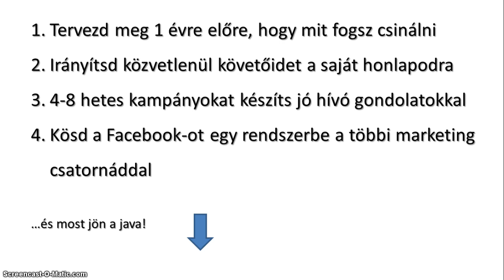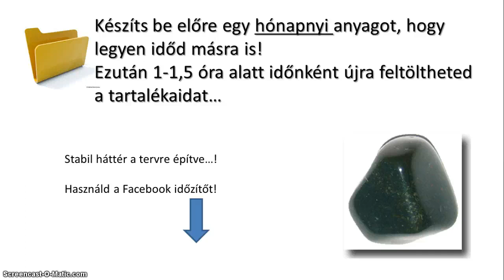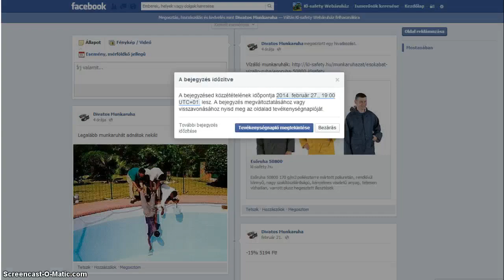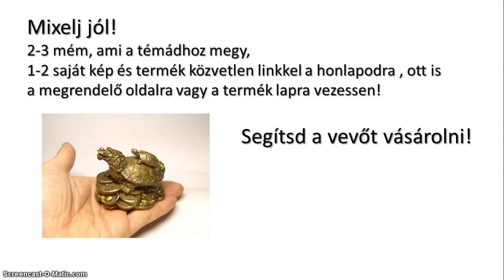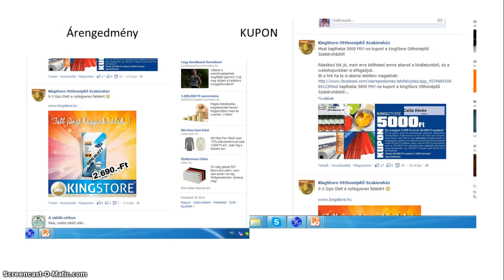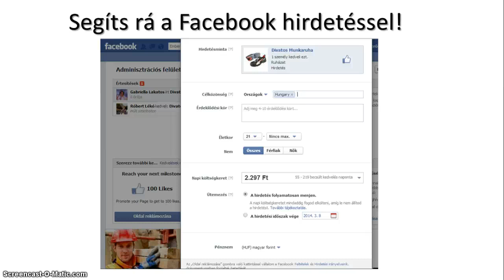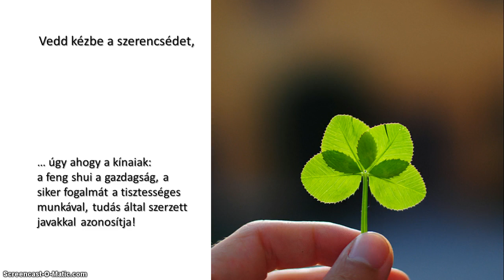Hogy változtasd vevőkké a Facebook rajongóidat?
Nézd meg az összes eddig készült videómat az e-marketingről egy helyen! E-marketing és kisvállalkozás  E-Bridges videók